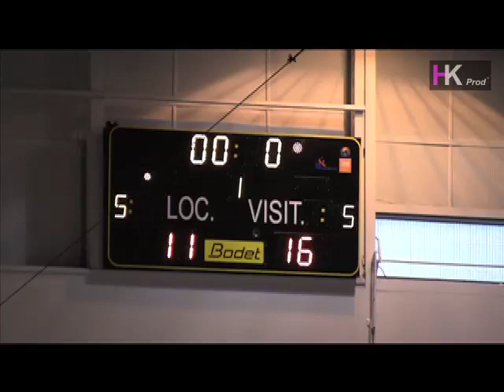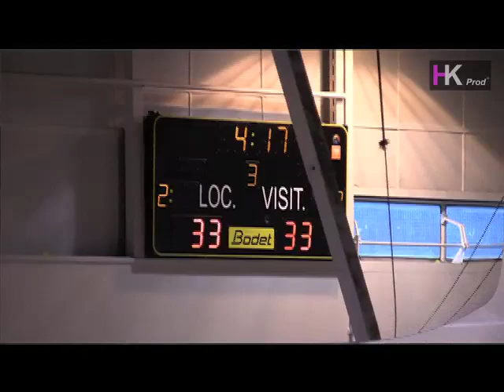Basket-ball - Finale DM2 2011-2012 - CD 63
Finale du championnat de basket-ball DM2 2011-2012 du CD 63 qui a eu lieu le samedi 19 mai 2012 à Gerzat (63).
Match opposant l'équipe de la Sanfloraine (15) à celle du Stade Clermontois Basket 2 (63).